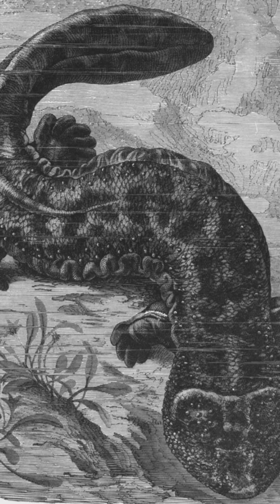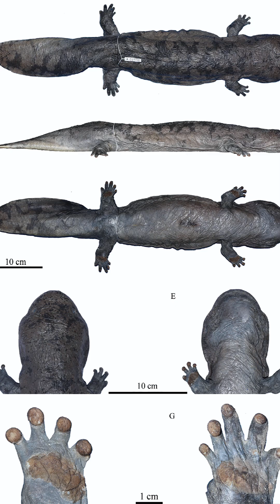“The Chinese Giant Salamander: Nature’s Underwater Giant”USA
The Chinese giant salamander (Andrias davidianus) is the largest amphibian in the world, capable of growing up to 1.8 meters (6 feet) in length. It is a fascinating creature that has lived on Earth for millions of years, making it a true “living fossil.” This salamander is native to the cool, fast-flowing mountain streams and rivers of China, where it hides under rocks and feeds on insects, fish, and small mammals. @gulfug